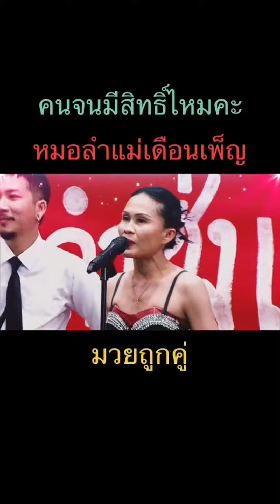คนจนมีสิทธิ์ไหมคะ